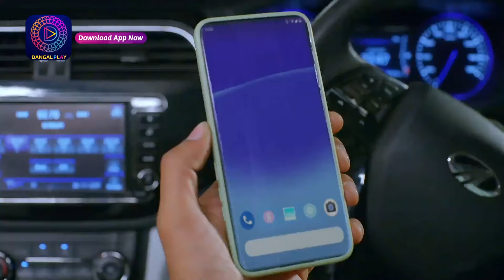Rediscover the Charm: Mast Mauli | Mini Episode 69 | Dangal 2